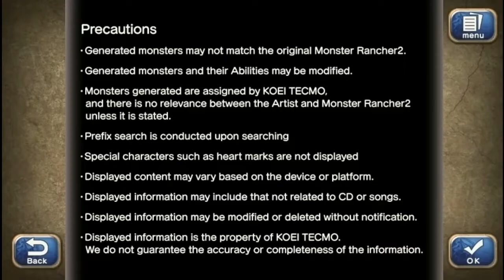Monster Rancher DX 2 (PC) Part 5 End of Days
Jungle Expedition.
Few more battles (sadly no new movies that go wow thats a good move)
Then i comes down to retire the CLEAR
None of the new monsters at the moment caught my eye,,
Until..